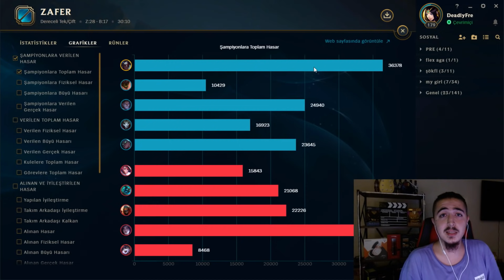KAYN ORMAN ÖĞRETİCİ OYNANIŞ (DETAYLI REHBER) | HER OYUN LEVELDE ÖNE GEÇ !! ÖLÜMSÜZ DARKİN BUILDI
Bu videomda Kayn orman yaptık.Kayn hızlı orman dönebilen güçlü bir karakter.Darkin ve suikastçi seçenekleri olduğu için oyundan oyuna farklı şekillerde taktikler geliştirebiliyorsunuz.Kayn orman öğretici oynanış arıyorsanız doğru videodasınız demektir.Kayn rün,kayn eşya,kayn öğretici gibi şeyleri buradan görebilirsiniz.